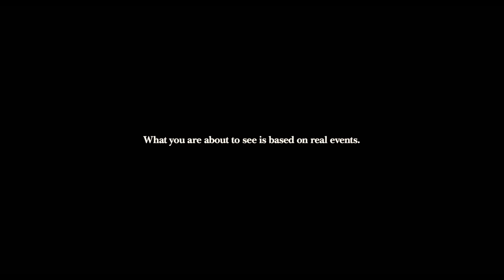MIRACLES FROM HEAVEN - First 10 Minutes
Miracles From Heaven: Now on Digital! On Blu-ray/DVD July 12!